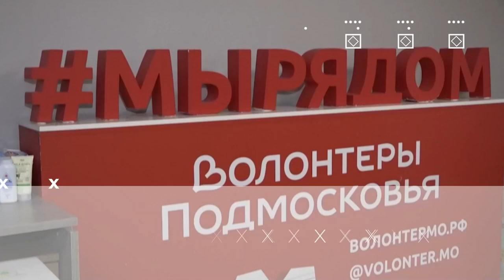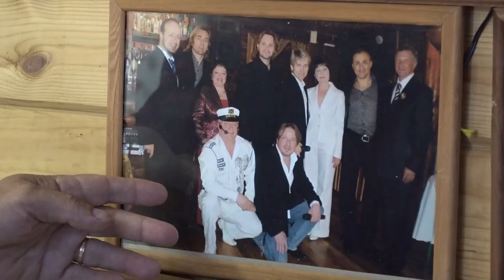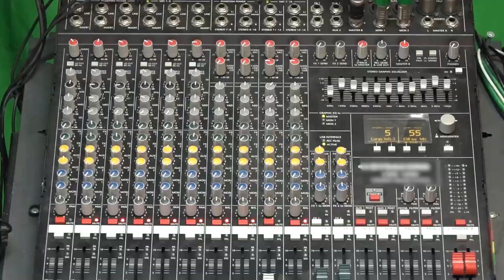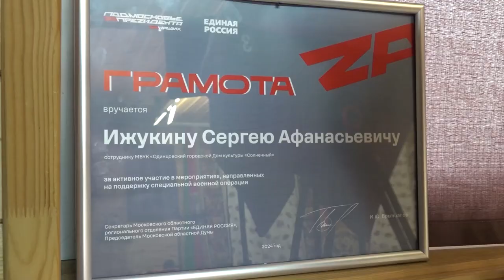Герои муниципалитета: Сергей Ижукин